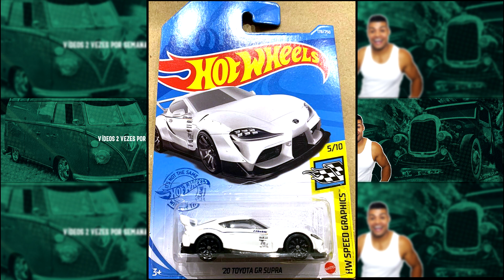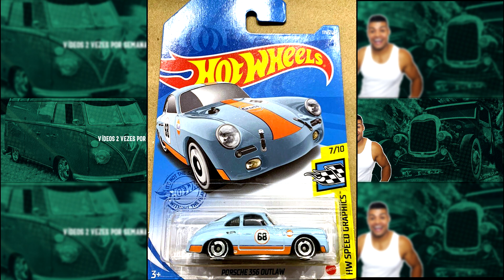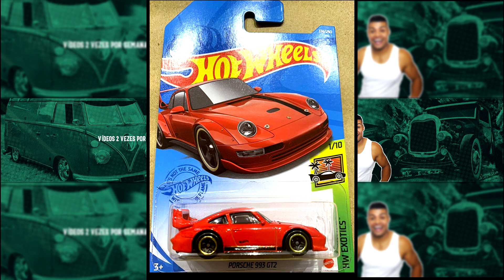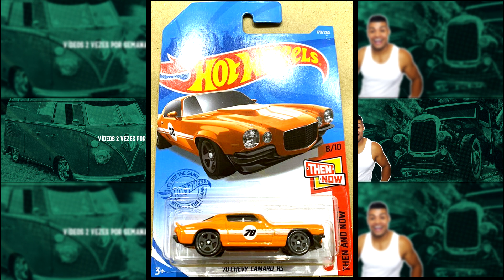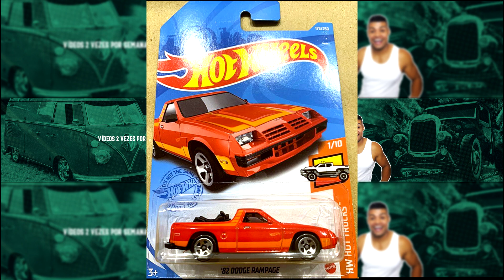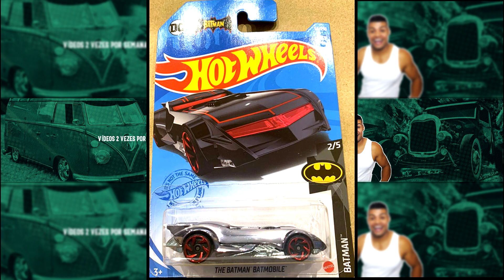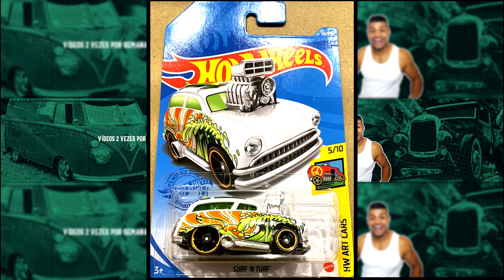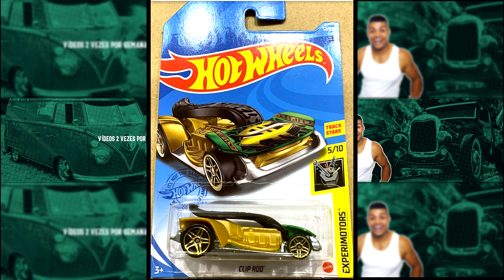HOT WHEELS LOTE (J) 2021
FALA GALERA, nesse video eu trago pra voces o LOTE J 2021.